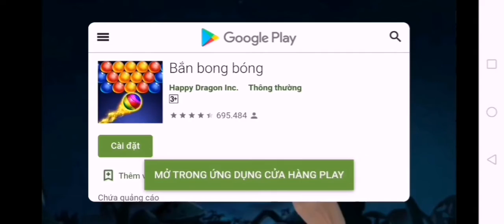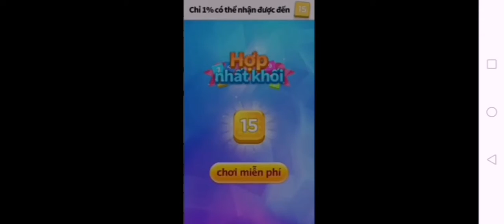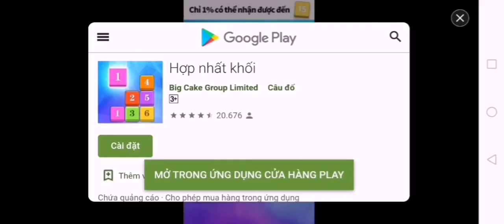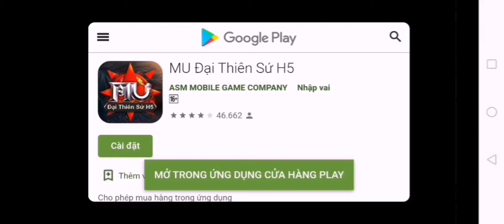CHƠI ADORABLE HOME KHÔNG HACK TIM 🙄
Lần đầu chơi, cũng lần đầu làm video mọi người ủng hộ mình nha!!